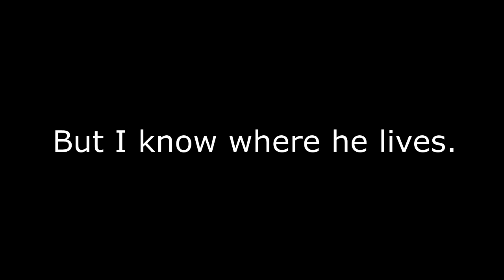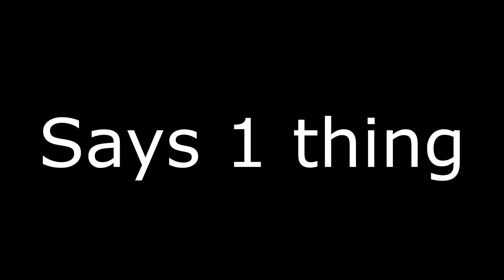SUPER SKETCHY DEAL: Only On Craigslist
FAN MAIL:
3DMachines